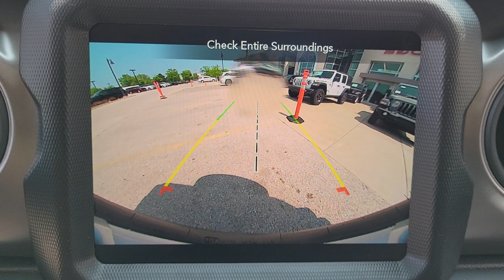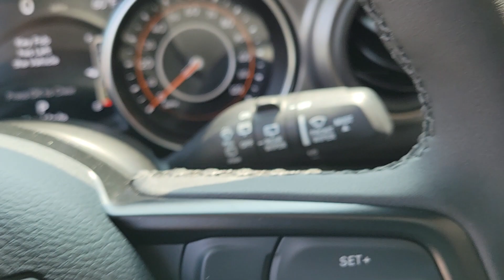2023 Jeep Wrangler Chicago, Evanston, Highland Park, Deerfield, Northbrook IL J37599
Bright White Clearcoat New 2023 Jeep Wrangler Sport S available in Glenview, IL at Fields Chrysler Jeep Dodge Ram Glenview. Servicing the Chicago, Evanston, Highland Park, Deerfield, Northbrook, IL area.

WHEELS: 17 X 7.5 TECH SILVER ALUMINUM  (STD),SIRIUSXM SATELLITE RADIO,SIDE STEPS,TIRES: 245/75R17 ALL SEASON  (STD),CONVENIENCE GROUP  -inc: Universal Garage Door Opener,MOPAR ALL-WEATHER FLOOR MATS,RADIO: UCONNECT 4C NAV W/8.4 DISPLAY,TECHNOLOGY GROUP  -inc: Air Conditioning w/Auto Temp Control  2-Door Passive Entry  Front Door Locks  Cluster 7.0 TFT Color Display  SiriusXM Satellite Radio  Air Filtering,8.4 RADIO & PREMIUM AUDIO GROUP  -inc: Off-Road Info Pages  SiriusXM Traffic Plus  Alpine Premium Audio System  220 Amp Alternator  SiriusXM Satellite Radio  HD Radio  Radio: Uconnect 4C Nav w/8.4 Display  Rear View Auto Dim Mirror  1-Yr SiriusXM Guardian Trial  5-Year SiriusXM Travel Link Service  GPS Navigation  5-Year SiriusXM Traffic Service  SiriusXM Travel Link  4G LTE Wi-Fi Hot Spot  Emergency/Assistance Call  8.4 Touchscreen Display,ENGINE: 3.6L V6 24V VVT ETORQUE UPG I  -inc: 600 Amp Maintenance Free Battery  48V Belt Starter Generator  GVWR: 5 050 lbs  Delete Alternator,GVWR: 5 050 LBS,BRIGHT WHITE CLEARCOAT,BLACK 3-PIECE HARD TOP  -inc: Freedom Panel Storage Bag  Rear Window Defroster  Rear Window Wiper/Washer  No Soft Top,TRANSMISSION: 8-SPEED AUTOMATIC (850RE)  -inc: Anti-Lock 4-Wheel Disc Brakes  Dana M200 Rear Axle  Selec-Speed (TM) Control,BLACK  CLOTH LOW-BACK BUCKET SEATS,QUICK ORDER PACKAGE 25S SPORT S  -inc: Engine: 3.6L V6 24V VVT eTorque UPG I  Transmission: 8-Speed Automatic (850RE)  Front 1-Touch Down Power Windows  Speed Sensitive Power Locks  Sport S  Power Heated Mirrors  Automatic Headlamps  Premium Wrapped Steering Wheel  Security Alarm  Remote Keyless Entry  Sun Visors w/Illuminated Vanity Mirrors,COLD WEATHER GROUP  -inc: Heated Steering Wheel  Heated Front Seats  Leather Wrapped Steering Wheel,ALPINE PREMIUM AUDIO SYSTEM  -inc: 220 Amp Alternator,Four Wheel Drive,Power Steering,ABS,4-Wheel Disc Brakes,Brake Assist,Brake Actuated Limited Slip Differential,Aluminum Wheels,Conventional Spare Tire,Tow Hooks,Tow Hooks,Intermittent Wipers,Variable Speed Intermittent Wipers,Privacy Glass,Rollover Protection Bars,Convertible Soft Top,Fog Lamps,Bluetooth Connection,MP3 Player,Steering Wheel Audio Controls,Auxiliary Audio Input,Smart Device Integration,Driver Adjustable Lumbar,Driver Adjustable Lumbar,Rear Bench Seat,Adjustable Steering Wheel,Trip Computer,Keyless Start,Cruise Control,Cloth Seats,Bucket Seats,Floor Mats,Smart Device Integration,Trip Computer,Immobilizer,Traction Control,Stability Control,Traction Control,Front Side Air Bag,Telematics,Requires Subscription,Tire Pressure Monitor,Driver Air Bag,Passenger Air Bag,Passenger Air Bag Sensor,Back-Up Camera